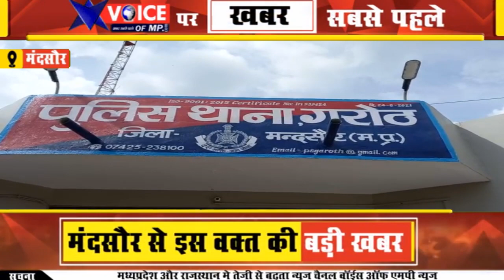अवैध रूप से हुंडई वर्ना कार में हो रही थी तस्करी, क्विंटलो डोडाचूरा सहित 2 तस्करो को किया गिरफ्तार